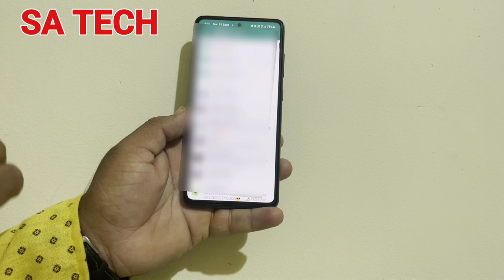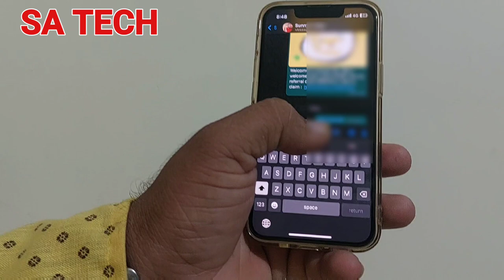WhatsApp New Tricks For Send Message Without Saving Number , WhatsApp New Useful Tips & Tricks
in this video i describe about How to send WhatsApp message without saving number in Hindi